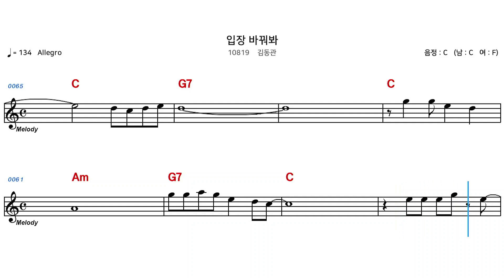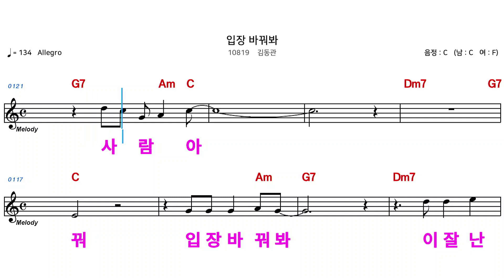(MR) 10819 입장바꿔봐 - 김동관